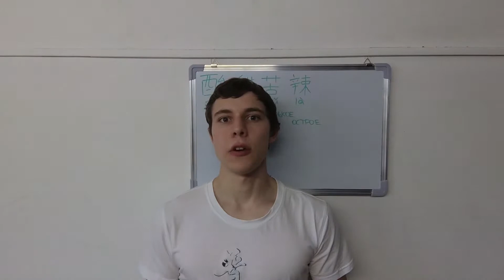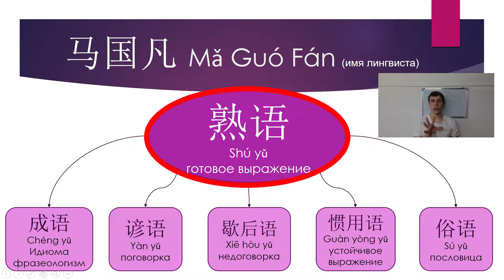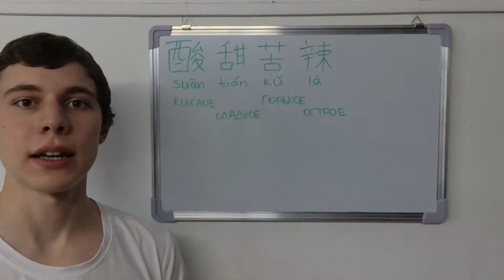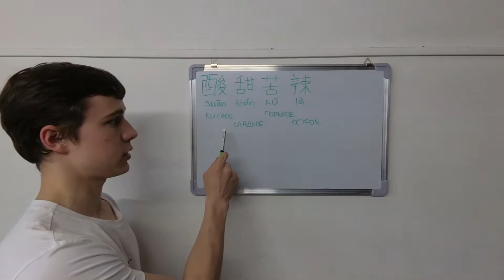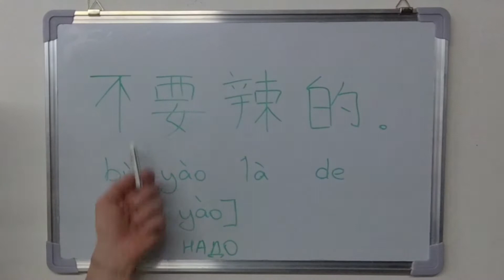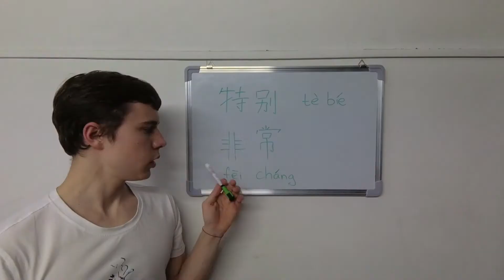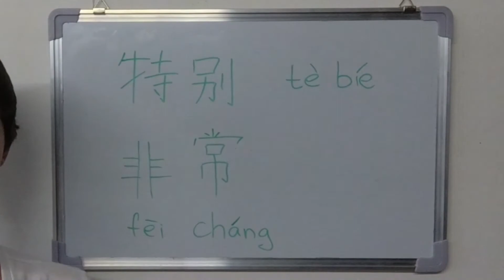Урок 20. КИТАЙСКИЕ ФРАЗЕОЛОГИЗМЫ. "НЕ НАДО ОСТРОГО" по-китайски?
Слово №77 酸甜苦辣 - suān tián kǔ là - РАДОСТИ И ГОРЕСТИ ЖИЗНИ
Слово №85 非常 - fēi cháng - ОЧЕНЬ( сильнее, чем 很)
Слово №86 特别 - tè bié - ОСОБЕННО, СПЕЦИФИЧНО